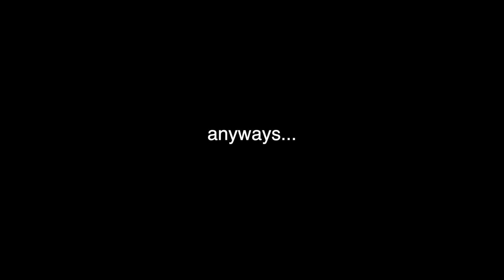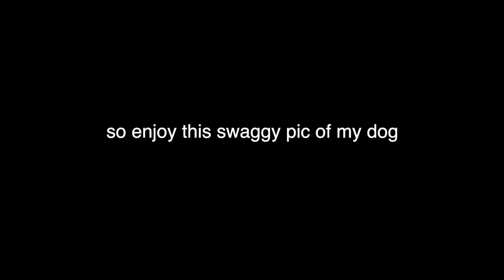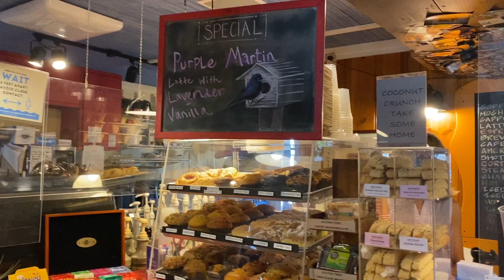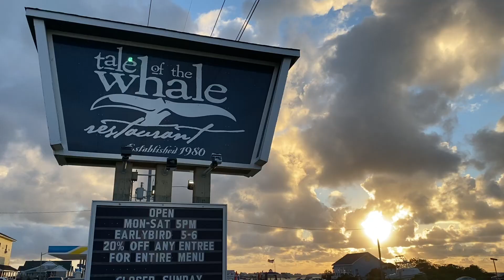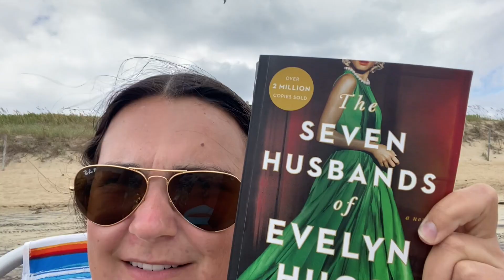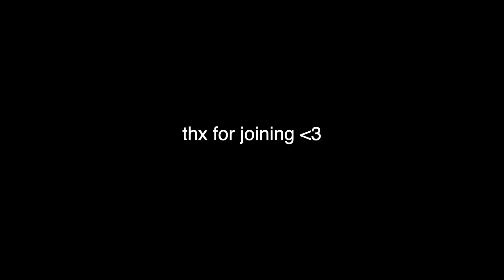ALMOST BROKE MY PADDLEBOARD?!│vlog 1